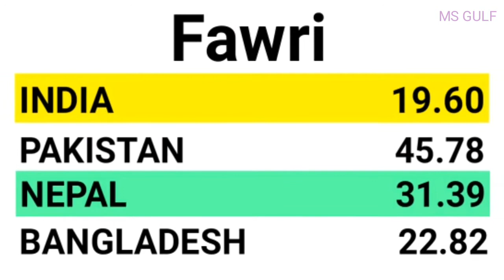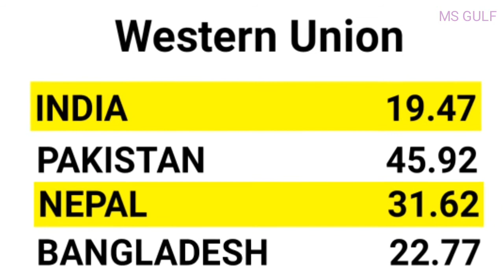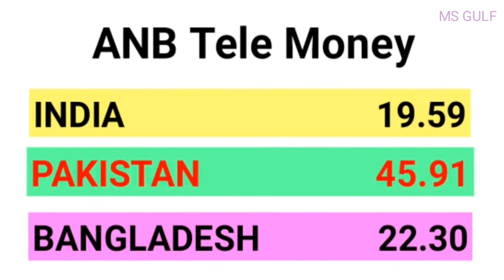Today saudi riyal rate | India Pakistan Bangladesh Nepal Saudi riyal rate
Money Grams rate today
Stc pay rate
Alinma Bank rate
Bin Yalla Bank rate

Riyal rate

Kuwait dinar today rate
Today omani riyal Indian currency